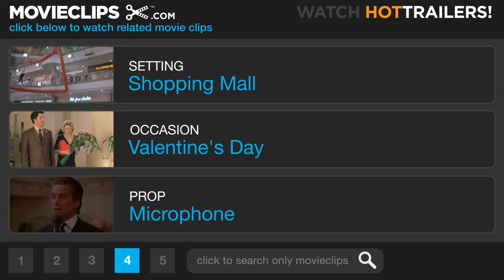Mallrats (9/9) Movie CLIP - Will You Marry Me? (1995) HD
CLIP DESCRIPTION:
When Brodie (Jason Lee) and TS (Jeremy London) are revealed on the show, TS has to win back Brandi (Claire Forlani).

FILM DESCRIPTION:
Kevin Smith's follow-up to his unexpected hit Clerks details the pointless story of T.S. (Jeremy London) and Brodie (Jason Lee), two suburban New Jersey slackers who decide to head to the mall in search of solace after being dumped by their girlfriends (Shannon Doherty and Claire Forlani, respectively). There the two young men machinate to appear on a game show being staged and also manage to meet comic-book magnate Stan Lee. However, complications arise when the girls show up.

CREDITS:
Cast: Ben Affleck, David Brinkley, Jeff Gadbois, Art James, Jason Lee, Jeremy London, Brian O'Halloran, Michael Rooker, Kevin Smith, Claire Forlani
Producers: Caldecot Chubb, Laura Greenlee, Scott Mosier, Sean Daniel, James Jacks
Screenwriter: Kevin Smith